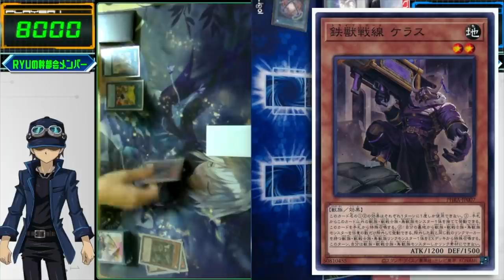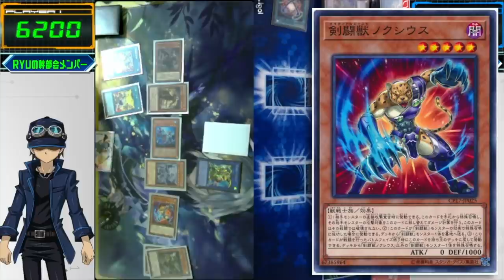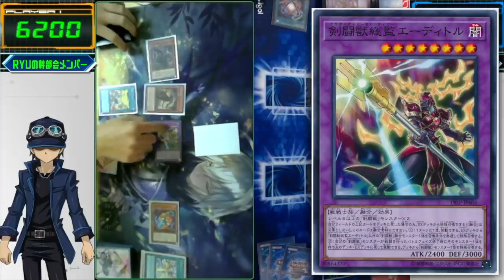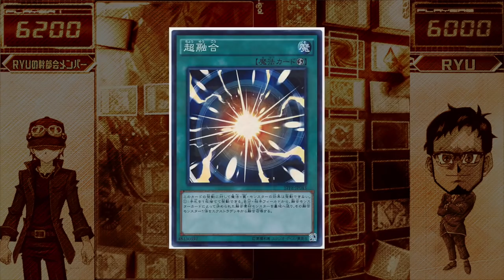【遊戯王】超融合つえええええ!! 『捕食植物』vs 『剣闘獣』ARC-V対決!!【ユーリvsBB】【対戦】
遊戯王ARC-V対決!!
ユーリ『捕食植物』vs BB『剣闘獣』
さあ、超融合の力を見せてやろう!!

※リモート収録で行っています
※見づらい点、聞きづらい点など
あるかもしれませんがご容赦下さい

メンバー登録はこちら

実況に使っている機材

▼イヤホン

▼キーボード

▼webカメラ

▼カメラスタンド(webカメラ、一眼カメラ対応)

コメントに関するお願い

✅使用楽曲
　　など

名前：RYU。UUUM専属。1989年9月20日生まれ。